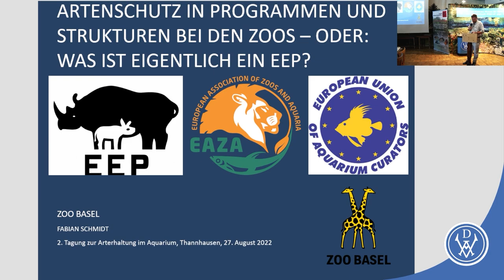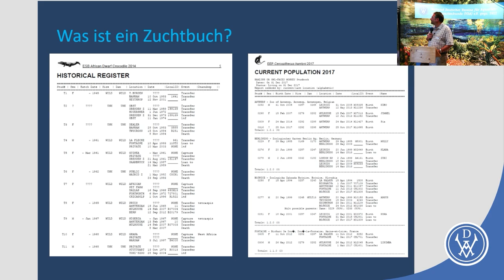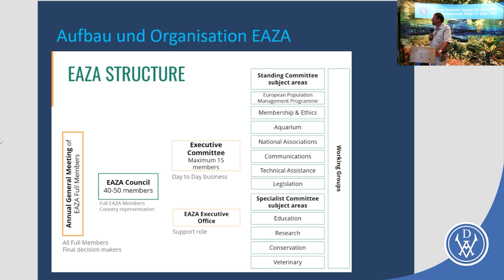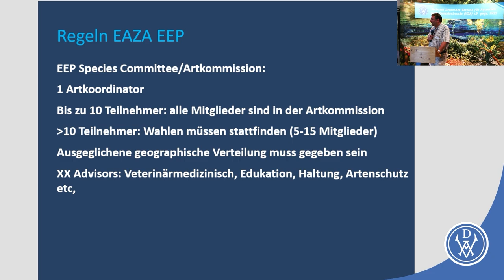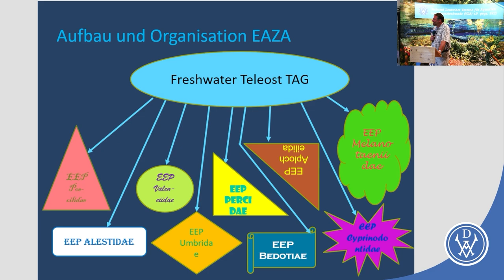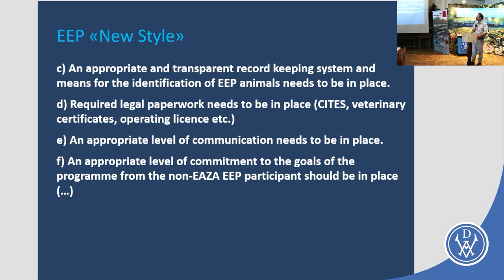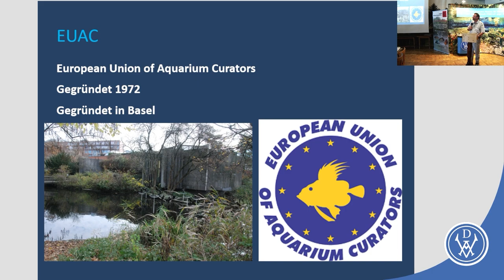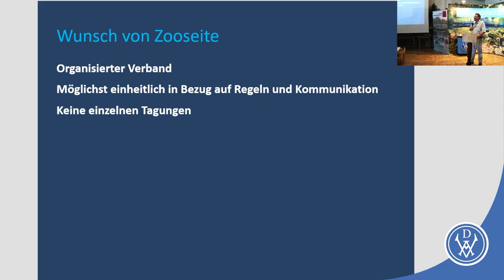Gelungene Arterhaltungprogramme im Zoo Basel - Vortag von Fabian Schmidt (Kurator Zoo Basel)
Am 27. und 28. August 2022 fand die zweite Tagung zur Arterhaltung im Aquarium, des Arbeitskreises Natur und Artenschutz in den Tropen im VDA (NAT) und der Deutschen Cichlidengesellschaft (DCG) unter dem Motto "Artenschutz im Aquarium? Wie geht das? – Ich mache mit!" im Allgäu statt.

Fabian Schmidt, Kurator des Zoos Basel, nahm sei- ne Zuhörer mit auf einen Ausflug in die Geschichte des Artenschutzes und stellte einige gelungene historische Arterhaltungprogramme vor. Desweiteren berichtete er, wie die internationale Zusammenarbeit mit anderen Zoologischen Ins- titutionen geregelt ist, früher und heute. Die EAZA (European Association of Zoos and Aquaria) ist dabei die bedeutendste Organisation mit ca. 300 Zoos, Aquarien und Zooverbänden.